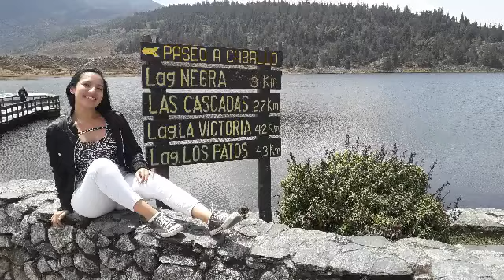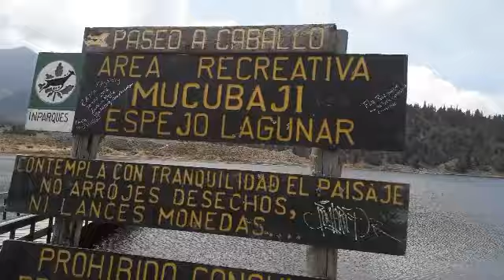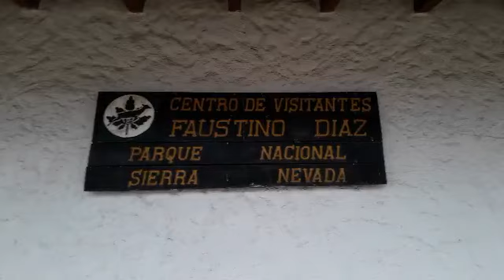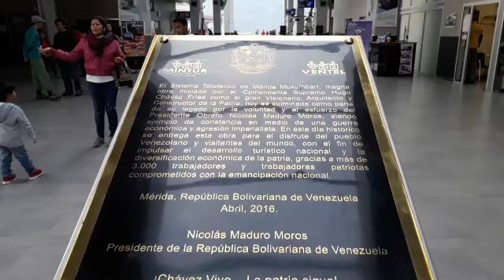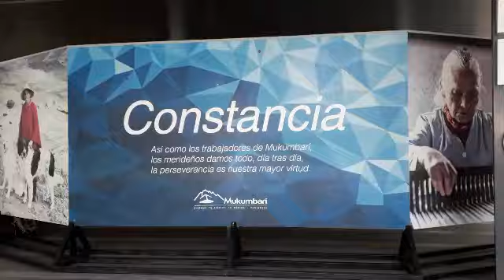🚡 Así es SUBIR al TELEFÉRICO más ALTO y LARGO de VENEZUELA | Mukumbarí | 1ra. parte | MARIBELLA SOY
Así es SUBIR al TELEFÉRICO más ALTO y LARGO de VENEZUELA, es un video donde les muestro el sistema de teleférico más moderno: Mukumbarí, ubicado en el estado Mérida de Venezuela, además conoceremos una impresionante Laguna llamada Mucubají.

Amigos, si desean apoyarme para seguir creando contenido y de mejor calidad pueden hacerlo